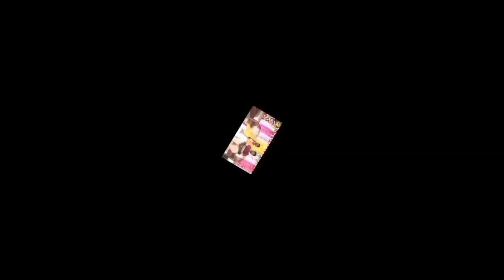new super hit mahndi program part 1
new super hit mahndi program part 1 shadi program very intersted video end video watch enjay time pass